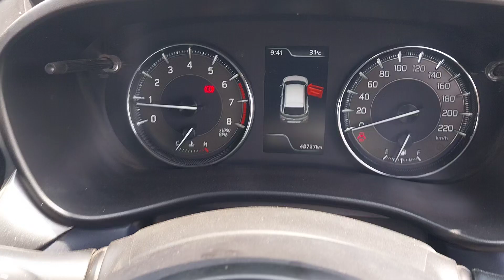2019 MARUTI BALENO Delta Kolkata